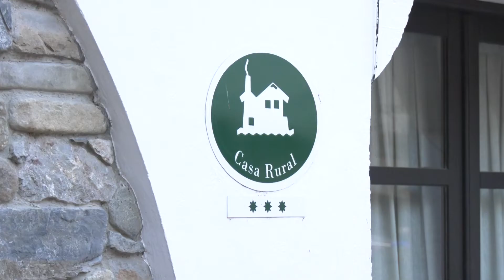CASA RURAL LAS PEDROLAS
Las Pedrolas es una casa solariega del año 1760, situada en la plaza principal,
junto al Ayuntamiento y la Iglesia de San Servando y San Germán, a tan solo
500 metros de las pozas termales y del reconocido Balneario.
En el año 2002 se acometió una rehabilitación completa del edificio para
convertirlo en hotel con encanto, respetando su personalidad, pero con
toda la tecnología actual para ofrecer el máximo confort.
En 2016, bajo una nueva dirección, se reabre como Casa Rural y ofrece la
posibilidad de reservar habitaciones (dobles y dobles especiales) o de alquilar
la casa completa. Un acogedor salón con chimenea de leña y un relajante
patio-jardín interior con fuente de mármol conforman parte de los espacios
comunes en la planta baja.